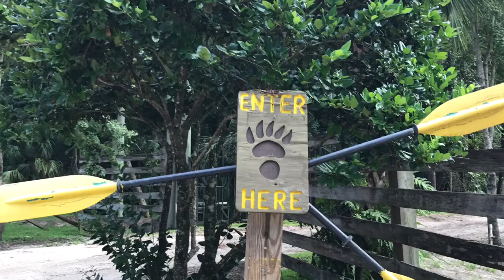TRAVEL VLOG: Kings Landing | S U M M E R ☀️ '17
Finally checking canoeing off my bucket list 🍃🛶🌴☀️

Kings Landing, Apopka, FL